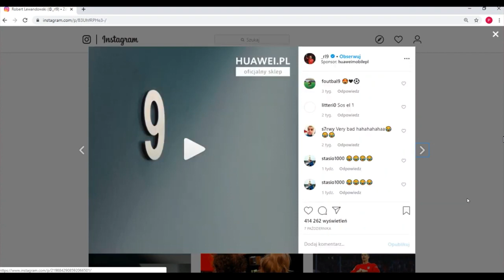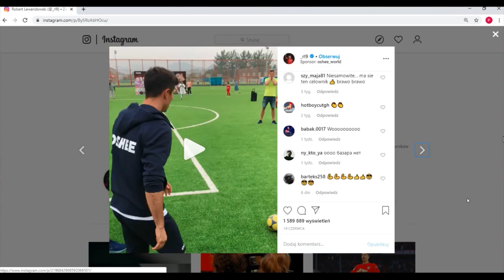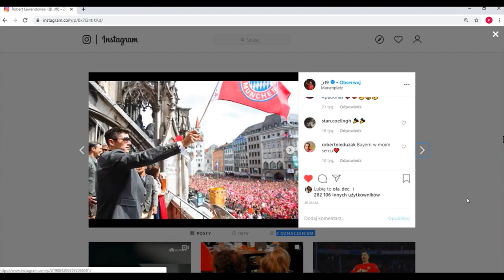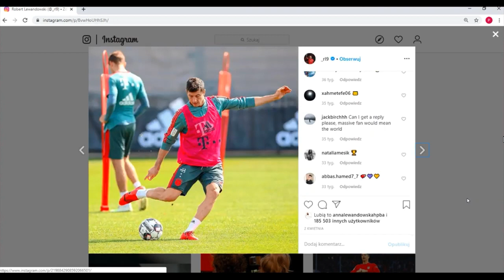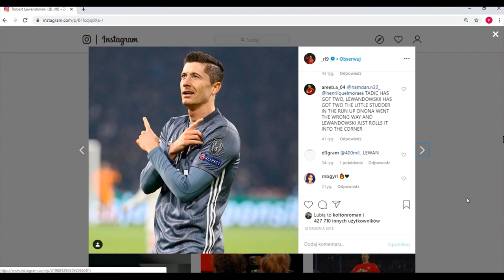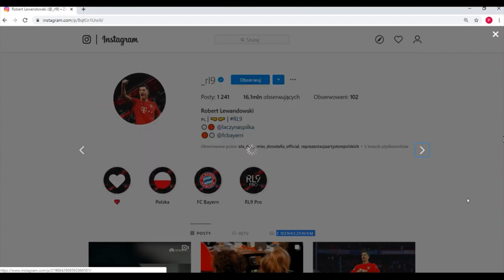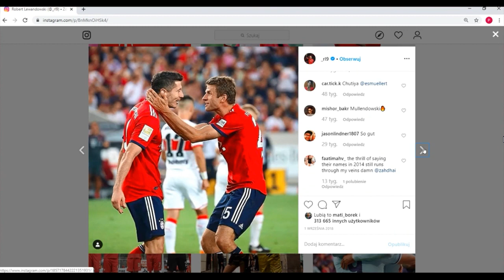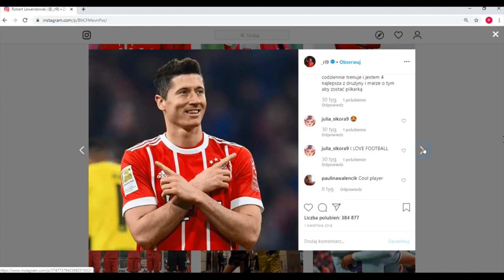Bayern Monachium dramat !